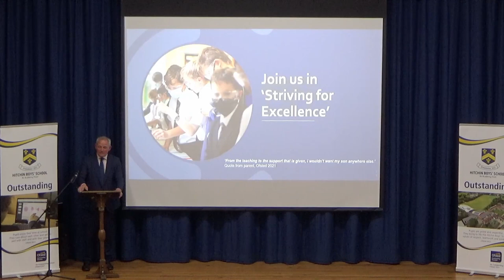Headteacher's Speech; Open Evening 2023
On a rainy night in September Mr Bennett spoke to potential students and parents during our annual open evening. During this speech he talked about his history in education, the keys to teaching boys and the important relationship between the school and home. He outlines his vision for helping students achieve their goals and what he will bring to the school.